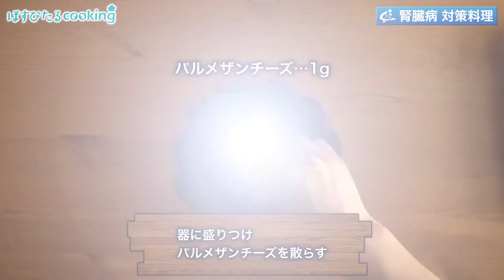さつまいものアンチョビレモンバター～病院・管理栄養士監修の腎臓病・糖尿病向け料理レシピ動画を配信中「ほすぴたるcooking」～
【ほすぴたるcookingのHP】

【出版のお知らせ】
👉10月9日発売中　主婦の友社
五感でおいしく味わえる　腎臓病改善レシピ
👉10月22日発売中　かんき出版
insta.sayakaの毎日作りたくなる！
糖質オフレシピ100
腎臓病対策レシピに
シェフのレシピ
さつまいものアンチョビレモンバター
131kcal
cookpad 🍳
(プロフィール下にもリンクあります)
【材料】1人分
アンチョビ...3ｇ
ローズマリー...1ｇ
レモン汁...3ｇ
パルメザンチーズ...1ｇ
こしょう...少々
【作り方】
①さつまいもは小さめに乱切りにし、水にさらしアクを抜く
②鍋にさつまいもが浸る程度の水を入れ、中火にかけ、さつまいもに竹串が通るまで茹でお湯を切る
③フライパンにバター、アンチョビ、ローズマリーを入れ弱火でじっくり炒める
④ こしょう、レモン汁をふり器に盛り付ける
⑤パルメザンチーズを散らす
1人分
リン……38mg
食塩相当量……0.6g
動画担当 　高橋まなぶ
レシピ担当　高橋まなぶ